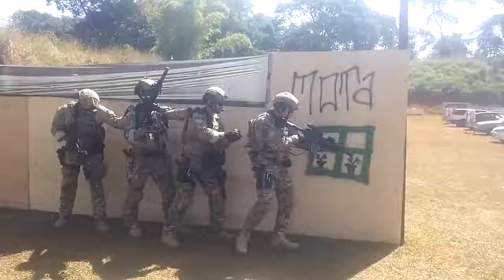COT - POLÍCIA FEDERAL